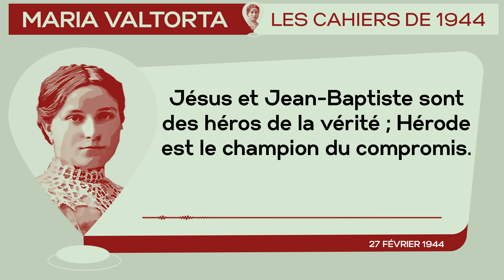27 Février 1944 : 𝐉𝐞𝐬𝐮𝐬 𝐞𝐭 𝐉𝐞𝐚𝐧-𝐁𝐚𝐩𝐭𝐢𝐬𝐭𝐞 𝐬𝐨𝐧𝐭 𝐝𝐞𝐬 𝐡é𝐫𝐨𝐬 𝐝𝐞 𝐥𝐚 𝐯𝐞𝐫𝐢𝐭𝐞...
*𝐂𝐚𝐭é𝐜𝐡è𝐬𝐞 𝐝𝐮 𝟐𝟕 𝐅é𝐯𝐫𝐢𝐞𝐫 𝟏𝟗𝟒𝟒 : 𝐉é𝐬𝐮𝐬 𝐞𝐭 𝐉𝐞𝐚𝐧-𝐁𝐚𝐩𝐭𝐢𝐬𝐭𝐞 𝐬𝐨𝐧𝐭 𝐝𝐞𝐬 𝐡é𝐫𝐨𝐬 𝐝𝐞 𝐥𝐚 𝐯é𝐫𝐢𝐭é ; 𝐇é𝐫𝐨𝐝𝐞 𝐞𝐬𝐭 𝐥𝐞 𝐜𝐡𝐚𝐦𝐩𝐢𝐨𝐧 𝐝𝐮 𝐜𝐨𝐦𝐩𝐫𝐨𝐦𝐢𝐬. | 𝐋𝐞𝐬 𝐂𝐚𝐡𝐢𝐞𝐫𝐬 𝐝𝐞 𝟏𝟗𝟒𝟒 - 𝐌𝐚𝐫𝐢𝐚 𝐕𝐚𝐥𝐭𝐨𝐫𝐭𝐚*
𝘑é𝘴𝘶𝘴 𝘥𝘪𝘵 : « 𝘑𝘦 𝘵’𝘢𝘪 𝘧𝘢𝘪𝘵 𝘷𝘰𝘪𝘳 𝘦𝘵 𝘦𝘯𝘵𝘦𝘯𝘥𝘳𝘦 𝘥𝘦𝘱𝘶𝘪𝘴 𝘭𝘦 𝘥é𝘣𝘶𝘵 𝘮𝘢 𝘥𝘰𝘶𝘭𝘦𝘶𝘳, 𝘮𝘦𝘴 𝘴𝘰𝘶𝘧𝘧𝘳𝘢𝘯𝘤𝘦𝘴, 𝘢𝘵𝘳𝘰𝘤𝘦𝘴, 𝘮𝘰𝘯 𝘤𝘳𝘪 𝘢𝘶 𝘗è𝘳𝘦.
𝘝𝘰𝘶𝘴 𝘥𝘪𝘵𝘦𝘴: “𝘗𝘰𝘶𝘳𝘲𝘶𝘰𝘪 𝘭𝘦 𝘗è𝘳𝘦 é𝘵𝘦𝘳𝘯𝘦𝘭 𝘯𝘦 𝘯𝘰𝘶𝘴 é𝘤𝘰𝘶𝘵𝘦-𝘵-𝘪𝘭 𝘱𝘢𝘴?” 𝘈𝘷𝘢𝘯𝘵 𝘥𝘦 𝘯𝘦 𝘱𝘢𝘴 𝘷𝘰𝘶𝘴 é𝘤𝘰𝘶𝘵𝘦𝘳, 𝘷𝘰𝘶𝘴, 𝘪𝘭 𝘯𝘦 𝘮’𝘢 𝘱𝘢𝘴 é𝘤𝘰𝘶𝘵é, 𝘮𝘰𝘪, à 𝘭’𝘩𝘦𝘶𝘳𝘦 𝘥𝘦 𝘭’𝘦𝘹𝘱𝘪𝘢𝘵𝘪𝘰𝘯. 𝘖𝘳 𝘫’é𝘵𝘢𝘪𝘴 𝘪𝘯𝘯𝘰𝘤𝘦𝘯𝘵, 𝘮ê𝘮𝘦 𝘥𝘦 𝘤𝘦𝘴 𝘤𝘰𝘮𝘱𝘳𝘰𝘮𝘪𝘴 𝘢𝘷𝘦𝘤 𝘭𝘦𝘴 𝘧𝘢𝘶𝘵𝘦𝘴 𝘥’𝘢𝘶𝘵𝘳𝘶𝘪 𝘲𝘶𝘦 𝘷𝘰𝘶𝘴 𝘢𝘪𝘮𝘦𝘻 𝘵𝘢𝘯𝘵 [...].»